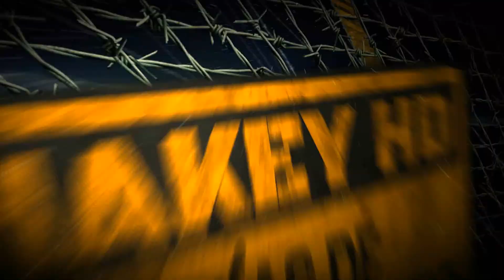The Evil Within "The Consequence" - Logro / Trofeo Ceñirse al guión (Stick to the Script)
The Evil Within - DLC The Consequence - Logro / Trofeo.
Ceñirse al guión
En realidad no has derrotado a Ruvik antes del duelo final (Cap. 4).

Para poder conseguirlo tendremos que guardarnos una bala en la zona final del capítulo 4, cuando tengamos que defender la llegada del ascensor, una vez arriba hacemos lo que puedes ver en el vídeo.

MÁS THE EVIL WITHIN.

Título: The Evil Within
DLC: The Assignment
Fecha de estreno inicial: 14 de octubre de 2014
Distribuidor: Bethesda Softworks
Desarrollador: Tango Gameworks
Plataformas: PlayStation 3, Xbox One, Xbox 360, Microsoft Windows

Zhakey - Guías de Logros y Trofeos cuenta con un canal secundario que lleva el nombre de Zhakey Games, en el cual interacturamos más con otros amigos del canal con juegos online, gameplays, retos, sorteos, easter eggs, glitches y muchas cosas más, recuerda pasarte por Zhakey Games.